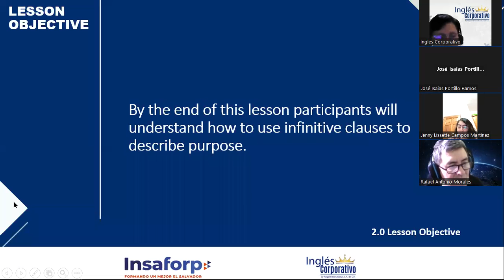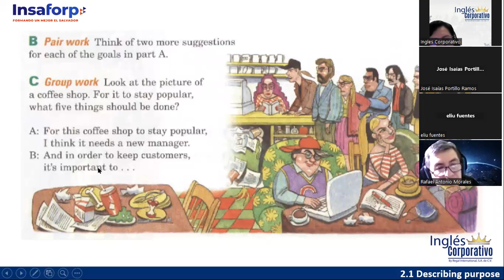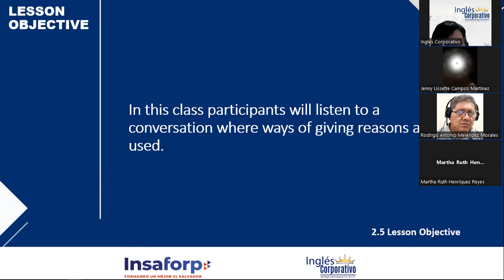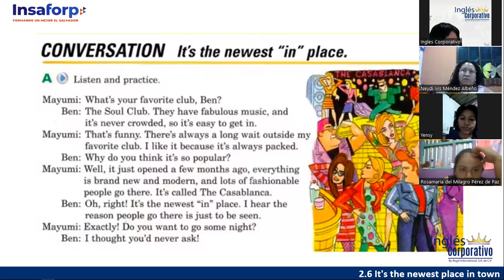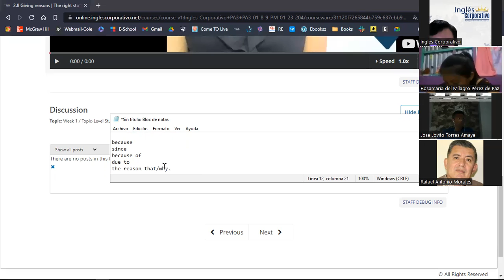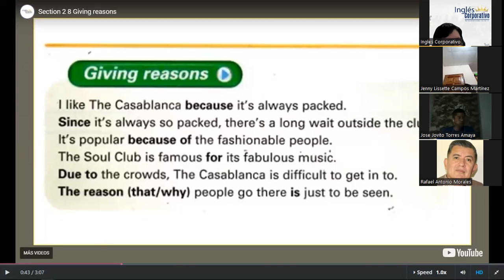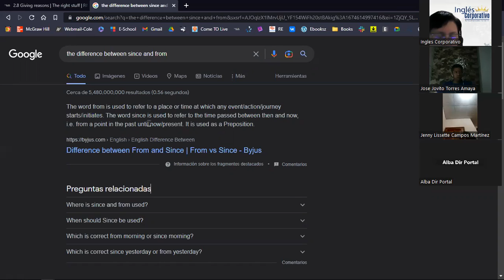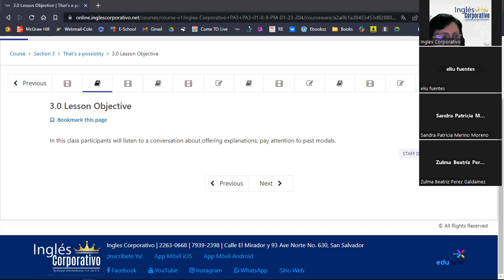Sesión 5-24 de enero 2023-FI-REGA-113-Ortiz de Doñán-Giving Reasons